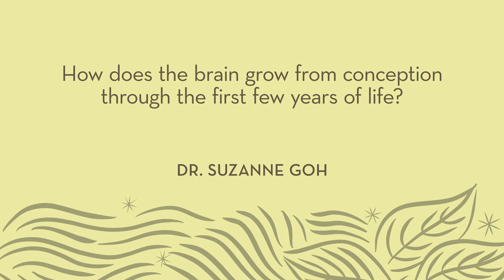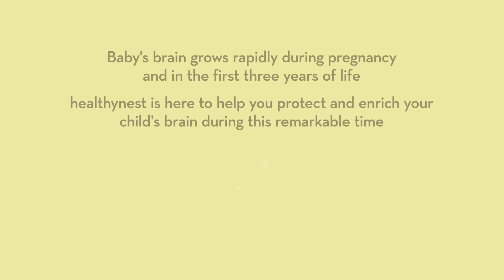Healthynest | Dr. Goh | How does the brain grow from conception through the first few years of life